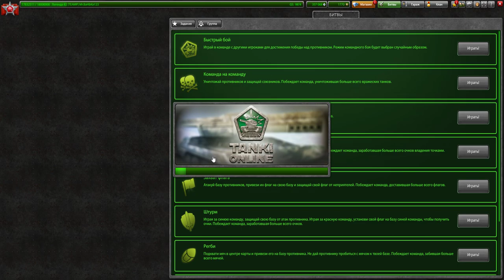ГАУСС ИМБА ИЛИ НЕТ?СИЛЬНЫЕ СТОРОНЫ ПУШКИ ,ЗА СЧЁТ ЧЕГО НА НЕЙ МОЖНО НАГИБАТЬ В ТАНКАХ ОНЛАЙН